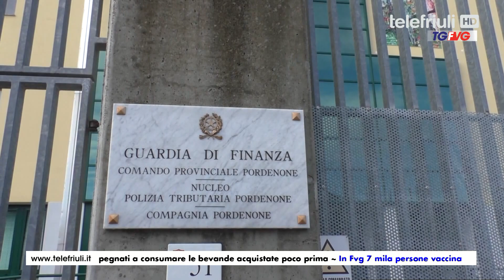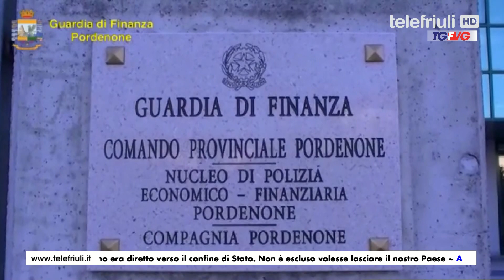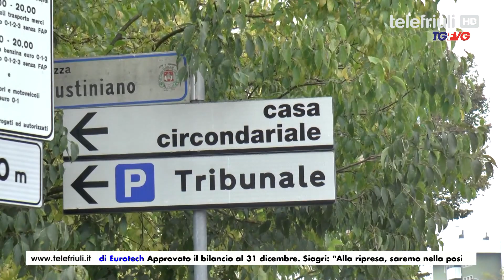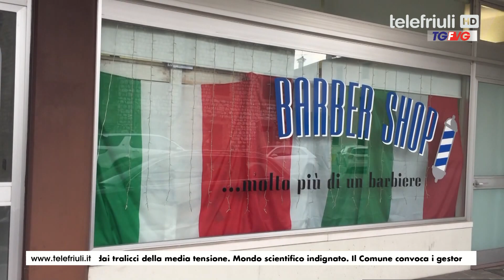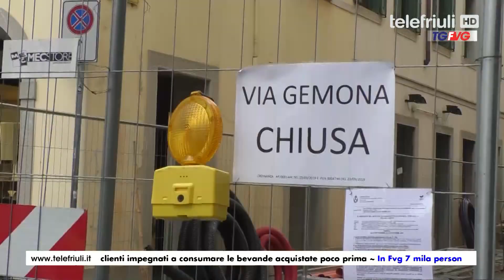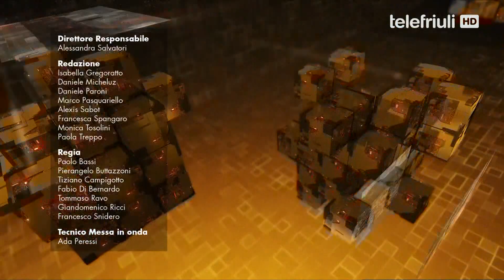Telegiornale FVG ore 12.30 del 16 Marzo 2021